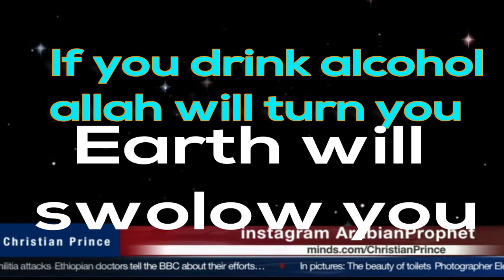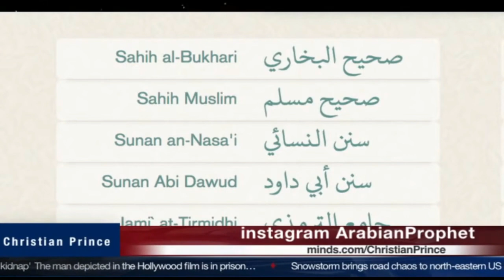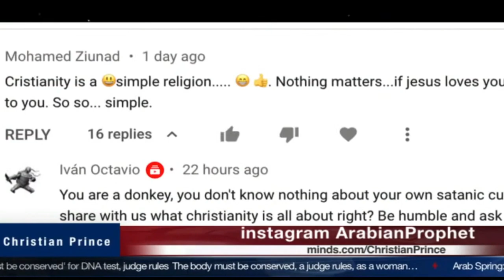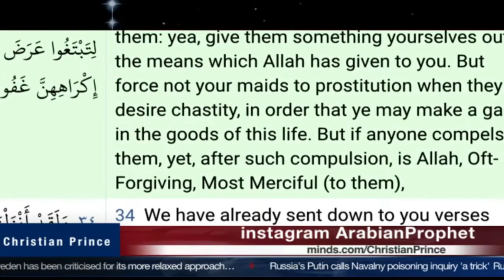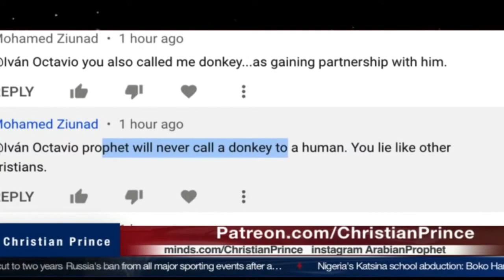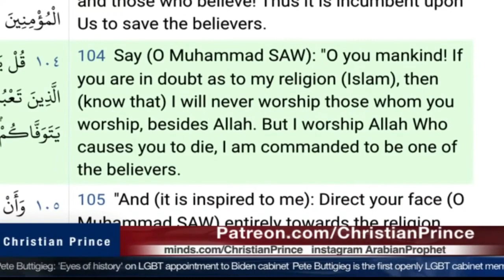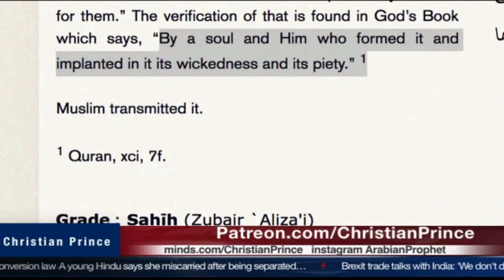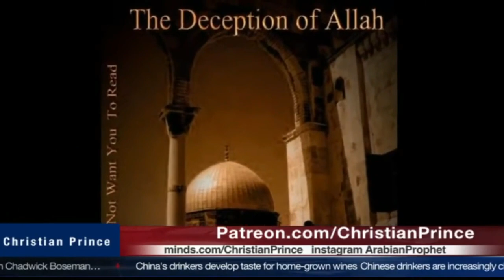If you Drink Earth will swollow you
Scientists found millions of cures for different viruses, But no one found a cure in mosquitoes. The fly which helps humans why not to take. A study on this. Here a miracle you have to learn.

Miracles in the Quran 1400 years unknown to the world it is made known to the world. Here scholar puts in his website and corrected it by another scholar.
PROOF is HERE.